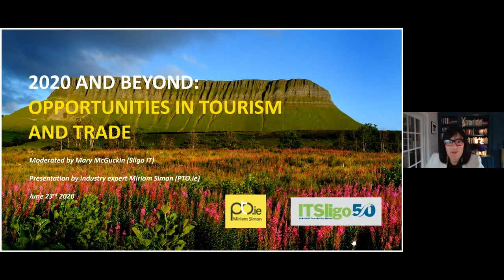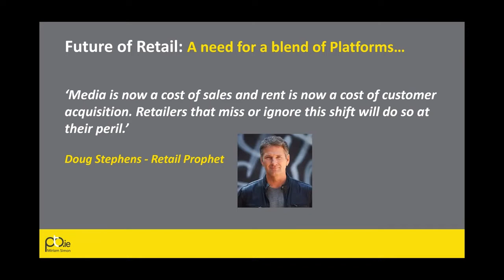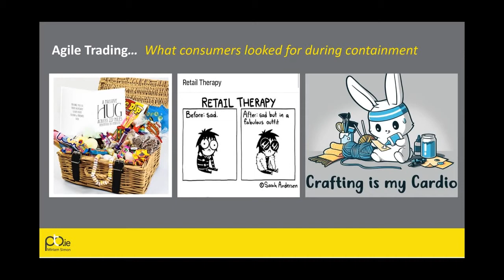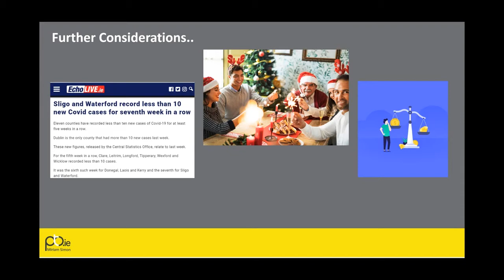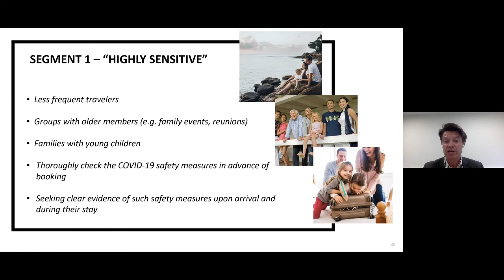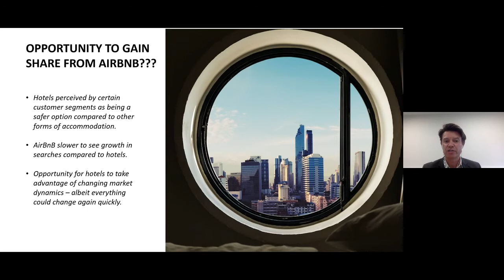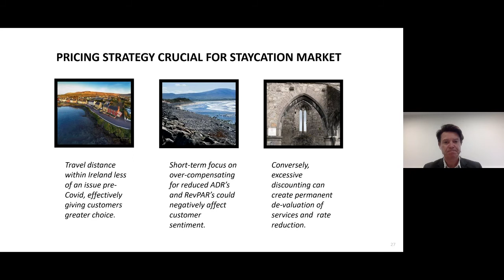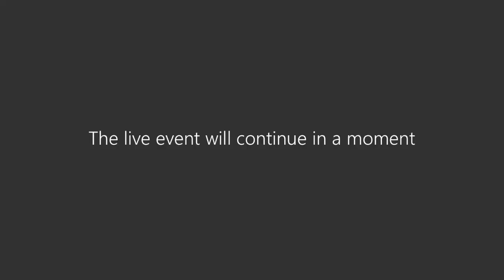2020 and Beyond- Opportunities in Tourism & Trade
Due to the uncertainty caused by the global pandemic and its social and economic impacts, our tourism industry is facing a crisis.

IT Sligo held this webinar on 23rd of June 2020 to help companies in the sector to consider how they can innovate and plan for sustainable growth.

Mary McGuckin from IT Sligo’s Dept. of Marketing, Tourism & Sport moderated the event.

Leading industry experts Miriam Simons and Steven Rice discussed how the region can plan for its future resilience and towards sustainable growth.

They focused on:

• Profiles of the changing consumer and new consumer trends

• Agile trading and adapting to the ‘new normal’

• Insights into successful tourism and trade campaigns and

• Top Tips for future campaigns